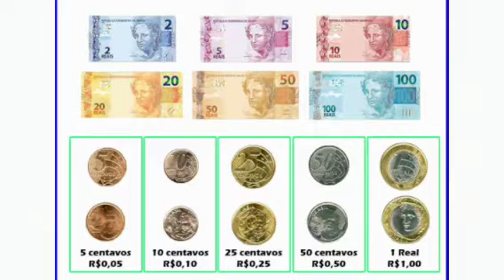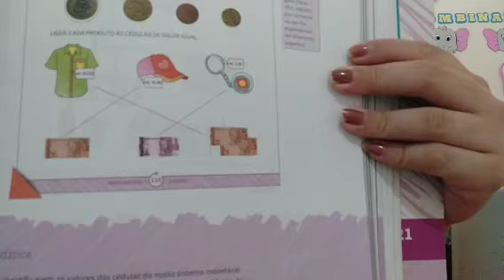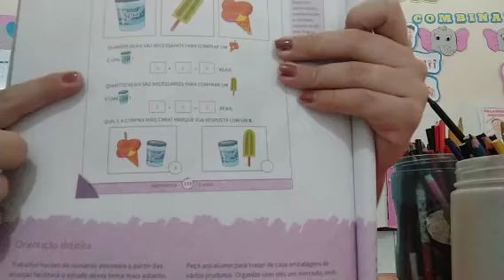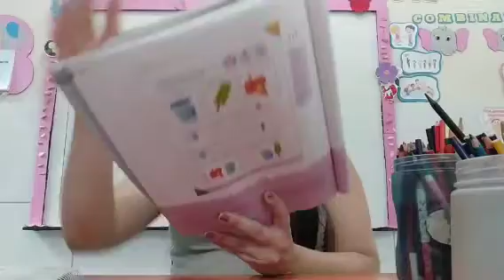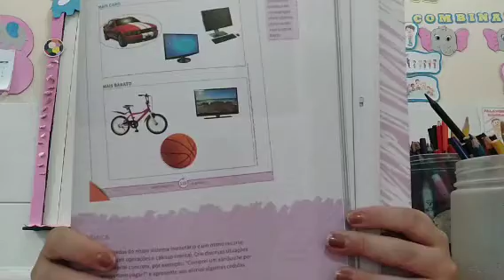Aula 12.11 INFANTIL 4 MATEMÁTICA